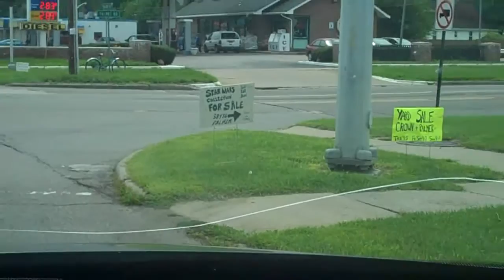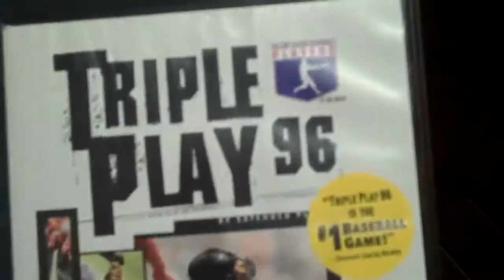SENIOR PICS!! (Day 108) 07.31.10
Jess shows off her Picture taking skills and we hit up the sidewalk sales